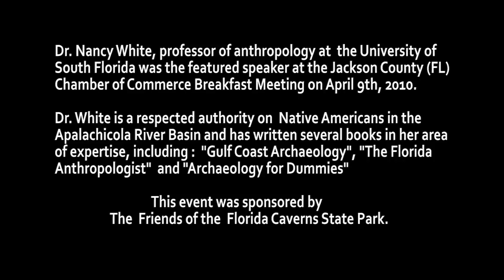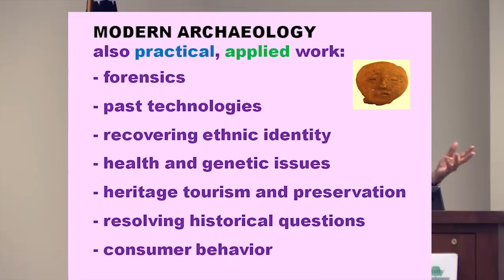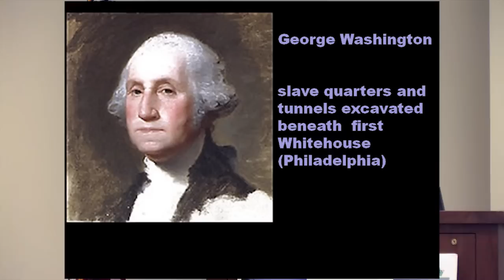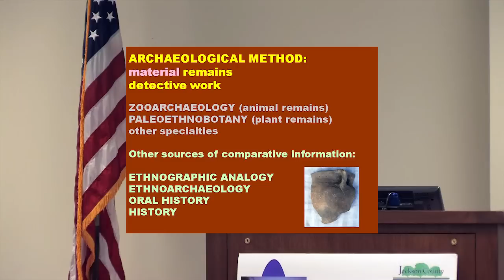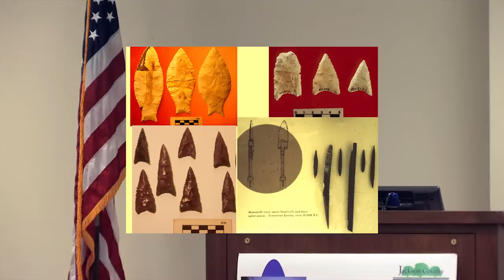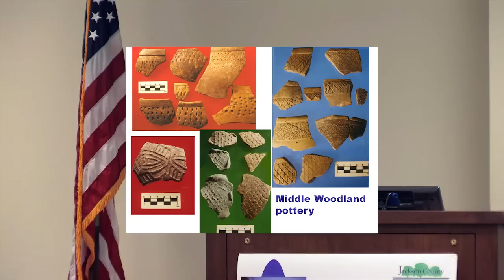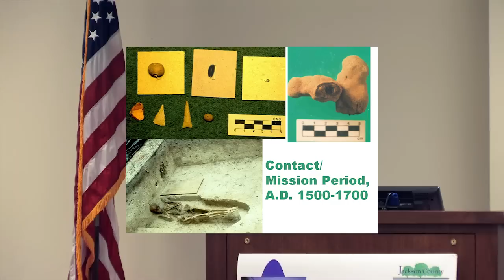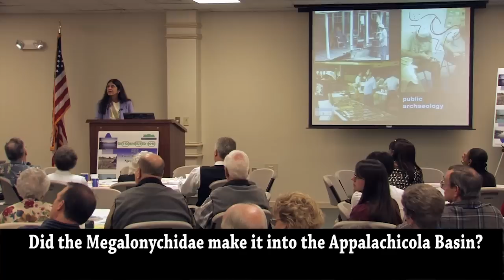Author Nancy White speaks at the Jackson County Chamber of Commerce (4/09/10)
Dr. Nancy White, professor of anthropology at the University of South Florida was the featured speaker at the Jackson County Chamber of Commerce Breakfast Meeting on April 9th, 2010.

Dr. White is a respected authority on Native Americans in the Apalachicola River Basin and has written several books in her area of expertise, including "Gulf Coast Archaeology", "The Florida Anthropologist" and "Archaeology For Dummies".